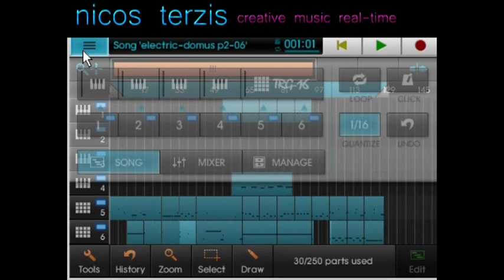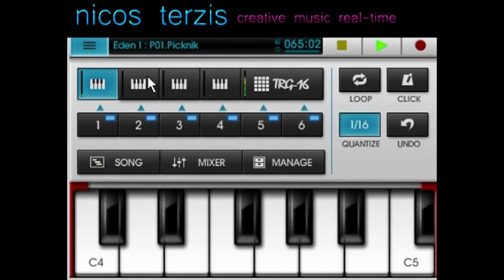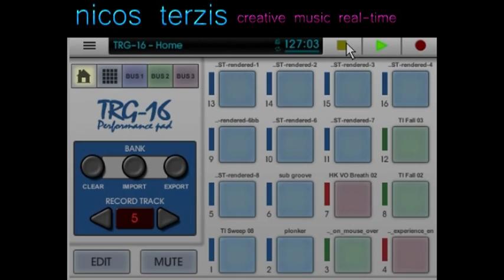"Domus part 2" Nicos Terzis on iphone+ipad NANOSTUDIO+ELECTRIFY(minimal electro house)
" Domus part 2 " Nicos Terzis creative music on iphone + ipad NANOSTUDIO + ELECTRIFY (minimal electro house)